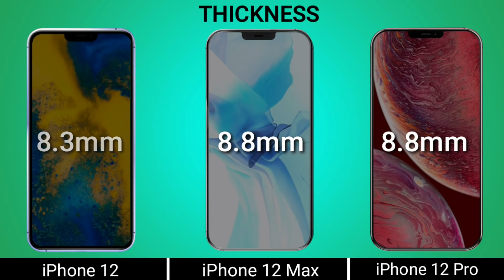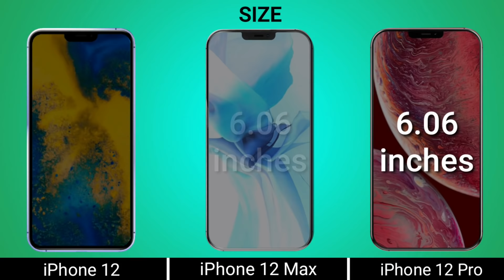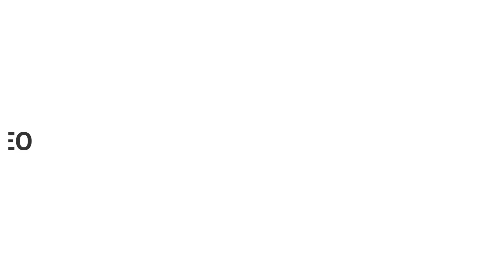iPhone 12 vs iPhone 12 Max vs iPhone 12 Pro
iphone 12
apple iphone 12 concept
iphone12
tt technology
apple iphone 12
iphone 12
iphone12
iphone 12
ios 14
ios 14 beta
iphone 13
ios 13.5.1
ios 13.5.5
ios 13.5.5 update
ios 13.5.5 beta 1
wwdc 2020
wwdc
apple glass
apple glasses
2020 iphone
apple news
everythingapplepro
airpods studio
airpods 3
airpods 2020
2020 airpods
ios 14 beta 1
ios 13.5.1 released
ios 13.5.5 release date
ios 13.5 jailbreak
jailbreak
13.5.1
13.5.5
iphone 12
ios 14
ios 14 beta
iphone 13
ios 13.5.1
ios 13.5.5
ios 13.5.5 update
wwdc 2020
wwdc
apple glass
apple glasses
2020 iphone
apple news
everythingapplepro
airpods studio
airpods 3
airpods 2020
2020 airpods
ios 13.5.1 released
ios 13.5 jailbreak
jailbreak
13.5.1
13.5.5